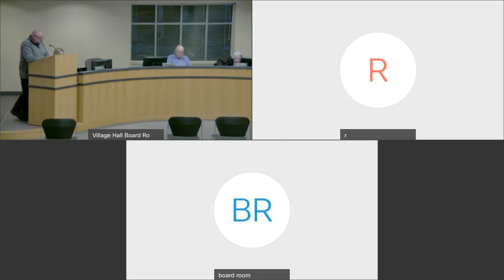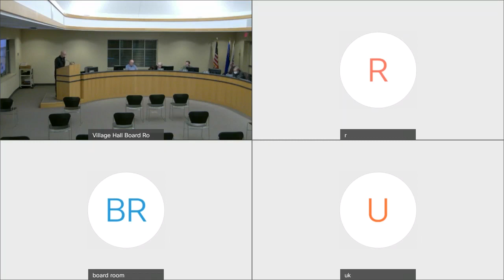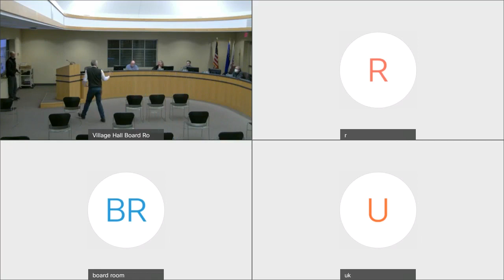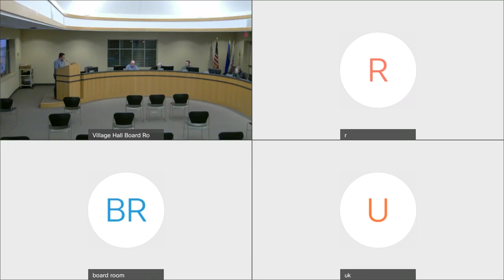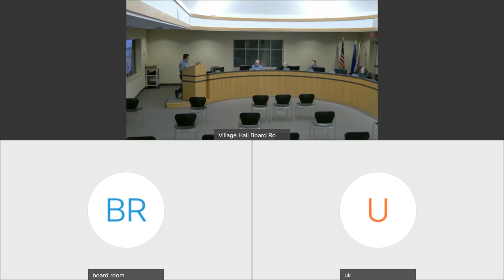Public Works Committee February 1, 2022